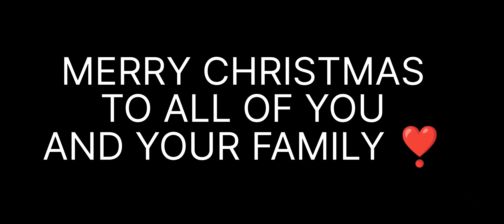MERRY CHRISTMAS 🎄 | 60 FPS BGMI Montage OnePlus,9T,Nord,NeverSettle,RedmiNote8Pro,Realme9Se,iPhone11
Oneplus,9R,9,8T,7T,7,6T,8,N105G,N100 60 fps bgmi Montage OnePlus 90 fps iPhone 60 fps OnePlus 60 fps

Basic Info :
➥ Device - Realme 9se 5g
➥ Previous Device - Redmi Note 5 pro
➥ Recorder - Android recorder
➥ Video Edit - VN - Video edit
➥ Finger Type - 4 Finger + Gyroscope (Always On)

(ignore tags)
OnePlus Nord Pubg Test, OnePlus Nord Pubg test In Hindi, OnePlus Nord Pubg Test hindi, OnePlus Nord Pubg Mobile Test, Oneplus Nord 56, price, launch date in india | OnePlus
Nord 5G: Snapdragon 765G 5G, 2020, oneplus Nord, oneplus 5g, oneplus Nord, oneplus z first look, oneplus z official video, oneplus z, redmi k20 pro pubg,redmi k20 pro pubg test,redmi k20 pro pubg gameplay,k20 pro touch issue,k20 pro touch issue pubg,k20 pro touch issue update,k20 pro best sensitivity settings,k20 pro best sensitivity settings graphics, Redmi Note 8 Pro Pubg, Redmi Note 8 Pro Gameplay, Redmi Note 8 Pro Pubg Test, Redmi Note 8 Pro Pubg Gameplay Test, Redmi Note 8 Pro Pubg Touch Issue, Redmi Note 8 Pro Pubg, Redmi Note 8 Pro, Note 8 Pro Pubg, Redmi Note 8 Pro Pubg Video, Redmi Note 8 Pro Pubg Gameplay Video, Redmi Note 8 Pro Sensitivity, Xaomi Note 8 Pro pubg Video, Rn8pro Pubg Gameplay Vided, Redmi Note 8, Pro Heat Issue, Redmi Note 8 Pro Pubg Gameplay Video New, PUBG MONTAGE oneplusNord OnePlusNord​ NewOnePlusNordMid​ RangePhone pubgmontage OnePlus7T​ Oneaplus RedmiNote8Pro​ Montage​ PubgMobile​pubgmontage season​ 1 player RedmiNote8ProVsPocoF1​ Scout​ Mortal​ lxrGaming​ PocoF1​ Redmi Note 8 Pro Pubg, Redmi Note 8 Pubg gameplay, Redmi Note 8 Pro Pubg Test, Redmi Note 8 Pro Pubg Gameplay Test, Note 8 Pro Pubg Heating issue, Redmi 8 Pro Touch Issue, Redmi Note 8 Pro Pubg, Note 8 Pro Pubg, Redmi note 8 pro, intense squad wipe, Redmi K20 Pro Pubg, k20 pro Pubg, gaming, Pubg mobile montage, noob to pro, Pubg gyroscope, Jonathan, solo v squad, high kills, Pubg fastest player, Chinese pros, players, k20 Pro gameplay, t1 scrims, join t1 scrims, k20 Pro, scout, k20 Pro montage, tribute to k20 Pro, best 6x spray, k20 Pro lag, k20 pro anti lag, k20 pro lag solution, K20 pro best sensitivity, zero recoil sensitivity, Poco F1 Pubg, Redmi note 8 Pro Pubg, Realme X3 Pubg, Rog 3 Pubg, K20 PRO TOUCH ISSUE, Redmi Note 8 Pro Pubg, Redmi Note 8 Pubg gameplay, Redmi Note 8 Pro Pubg Test, Redmi Note 8 Pro Pubg Gameplay Test, Note 8 Pro Pubg Heating issue, Redmi 8 Pro Touch Issue, Redmi Note 8 Pro Pubg, Note 8 Pro Pubg, Redmi note 8 pro, intense squad wipe, intense squad gameplay, intense squad, intense squad firefight, intense squad, intense squad wipe pubg, intense squad game, most intense squad game, intense, solo vs squad pubg mobile, most intense squad wipes, squad, squad tactics, squad gaming, squad gameplay, squad trailer, squad pubg, squad house, tips and tricks,
Santa clause, chiratmas party